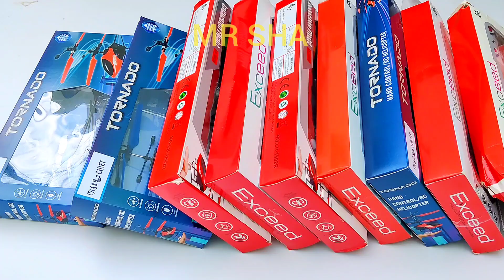All Exceed Helicopters | Radio-controlled helicopter unboxing | remote control helicopter